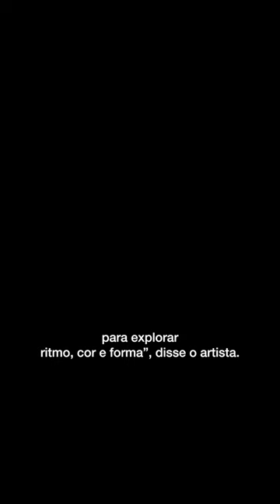Confira as paisagens de aquarela de Mikael Hallstrøm Eriksen 🌄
🌄 Aos poucos, sedimentos, correntezas, horizontes ganham vida própria no papel. As paisagens abstratas e sedimentares de Mikael Hallstrøm Eriksen são inspiradas por fenômenos geológicos e naturais. O artista dinamarquês utiliza como materiais o fogo, canetas esferográficas, tintas e, às vezes, deixa que a própria gravidade aja sobre o fluxo dos pigmentos. Também antropólogo social, ele conta que seus trabalhos exploram “imagens coloridas de acumulação, distância e transformação”. 🎨

📸 Cortesia do artista